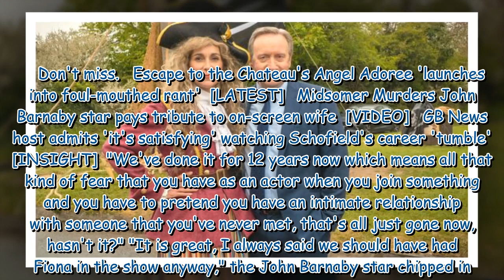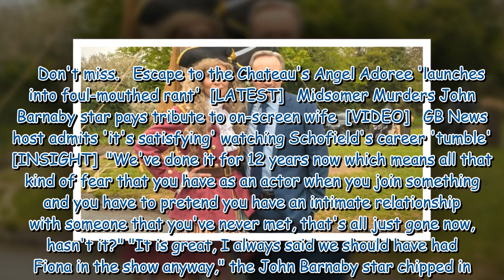Midsomer Murders John Barnaby star admits bosses refused show demand